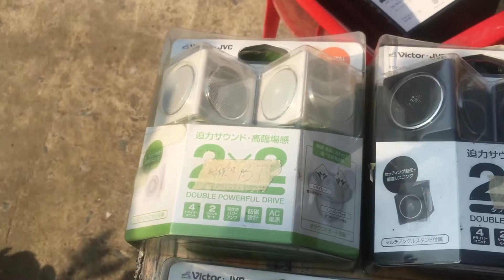Loa vi tính Victor SP-A440 ( nguồn adaptor 100-240v tiện dụng )